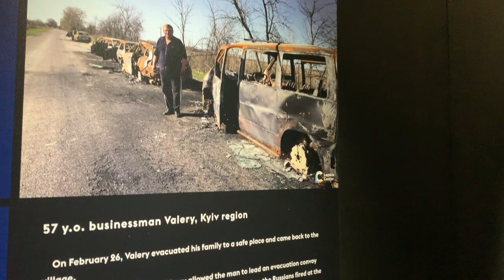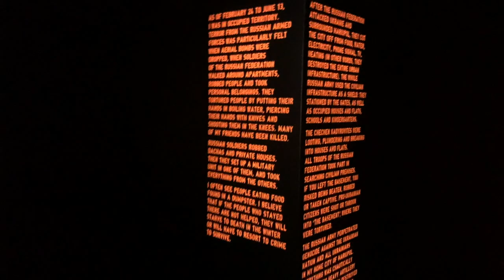Центр Лемкіна збирає свідчення російських злочинів в Україні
У відповідь на російську агресію проти України Інститут Пілецького створив Центр документування російських злочинів в Україні Рафала Лемкіна вже в перші дні після вторгнення, в березні 2022 року.

Місія Центру Лемкіна – зібрати індивідуальні свідчення очевидців цивільного населення та створити створений науковцями архів, який об’єднає звіти про злочини, скоєні російськими військами на території України. Серед тих, хто погодився стати такими свідками, мешканка Маріуполя, волонтерка Катерина Сухомлинова та мешканець Ірпіня Володимир Коскін, які розповіли свої історії на конференції в Інституті Пілецького на початку лютого.

Загалом станом на грудень 2022 року було зібрано та оброблено майже 700 оповідей, понад 400 відео- та аудіосвідчень. Вони переважно надані жителями Харкова, Маріуполя, Донецька, Херсона, Київської області.